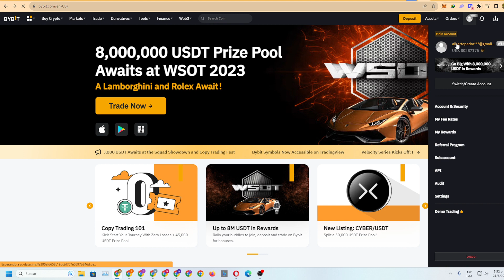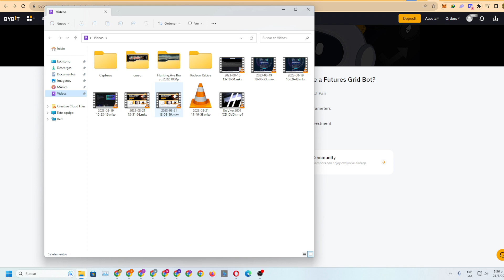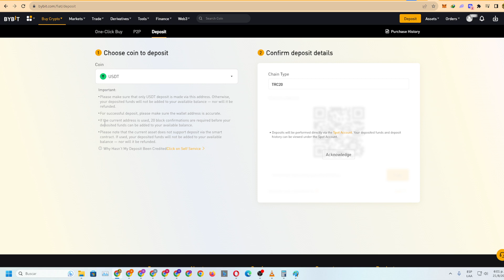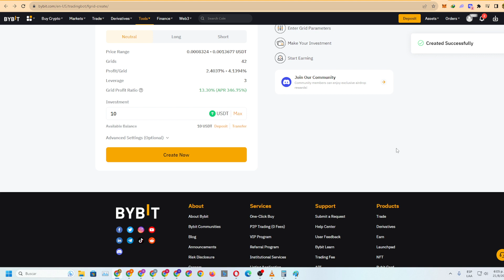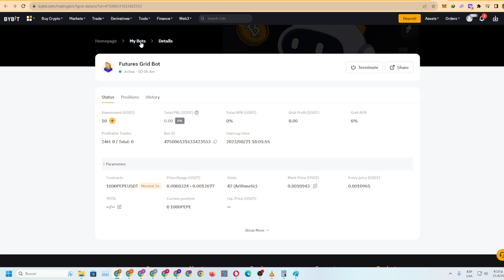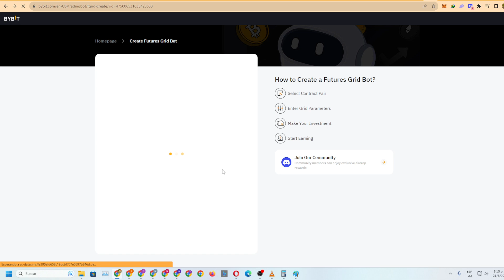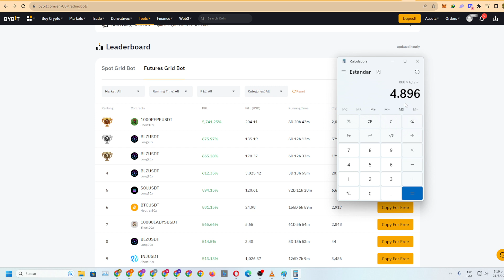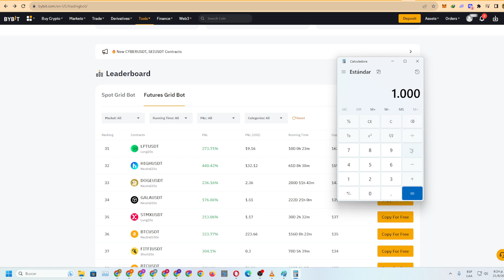BIBYT tutorial completo gana 55$ por registro gratis =) como comprar y vender usdt en VENEZUELA =)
Enseño como hacer un bot de trading como hacer copy trading y como comprar y vender con tu moneda local muy facil y puedes ganar mucho